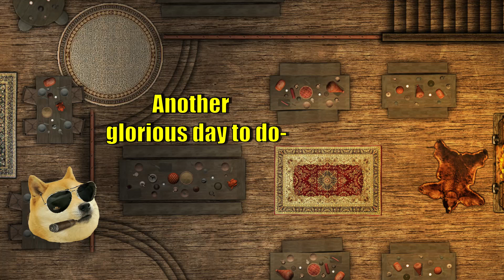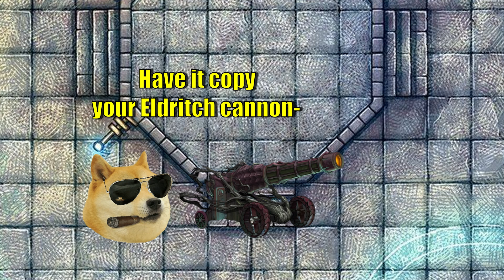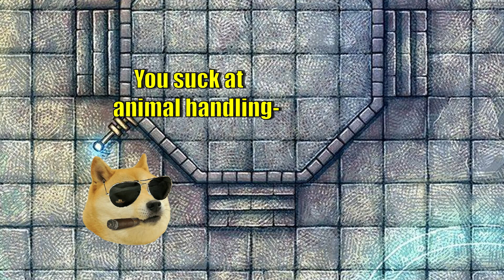MIMICS ARE THE PERFECT AMMO - CURSED BUILDS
When he's not causing mayhem for the guards, committing tax fraud against the House of Taxes, or being a nuisance to anything with a pulse; The Artificer reveals in creating solutions to very specific problems.

Today's episode will tackle the ancient enemy known as mimics. Remember kids, mimics are just 3D printed guns waiting to be molded, so tame your local Mimic today.

Wanna see these videos first hand? Check out our Tik Tok!

SHOUT OUT TO OUR CURRENT PATREONS:

The Goblin Merchant Kings
-Lio
-Austin Howsen
-FluffyGiggles Mckoolcid

- The Bubbly Warlocks
-Red Viking
-Mike The Doodler
-HollowedPrince
-Dan Dutton

The Artificers
-NY-King
-John Hoskins
-Joe
-Jimmy Hellard

Songs (in order):

"In the Shop" - A Rock n Roll song created for the show by Sam Gibbs

SHOUTOUT TO OUR AMAZING VOICE ACTORS, CHECK THEM OUT BELOW!

Bard voiced by: Jamil Burger

Thumbnail made by: SeraZero